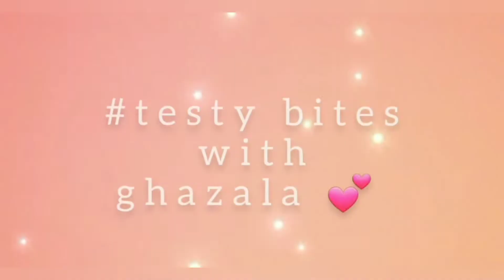Bihari kabab Recipe || Testy itna ke Haath Nahin rok payenge 😋 ||Homemade Recipe 💜💙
Bihari kabab kaise banate hain
Bihari kabab banane ka sab se easy tarika
Bihari kabab banane ka tarika
Bihari kabab banane ka sahi tarika 💙
Bihari kabab Special recipe for bakraeid

Resturant Style kabab recipe
Special kabab recipe 😋 😍
Delicious Bihari kabab recipe 😋
Kam Masala Se Testy kabab Banane ka  tarika
 yummy kabab recipe 😋

Special kabab recipe 😋 😍
 yummy kabab recipe 😋
‎@Ruby Ka Kitchen
‎@Sangeez Kitchen

Friends is recipe ko app jaroor try karen bahot
hi Delicious kabab hai bahot easy hai ise banana to aap try karen